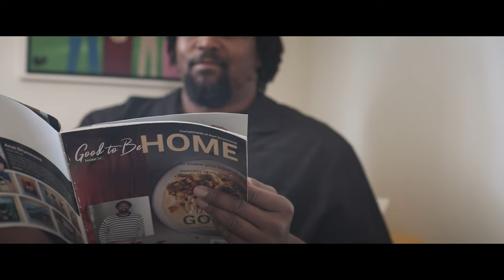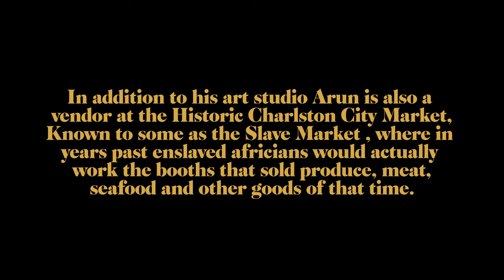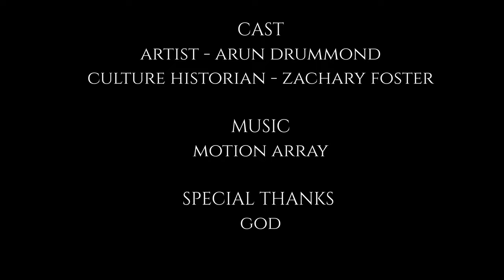A Look into Arun Drummond Vision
Here's a story about a local folk artist from Charleston South Carolina. We take a look into the style and vision of the artwork by Arun with the backstory of how he came into the process of producing his style and body of work.